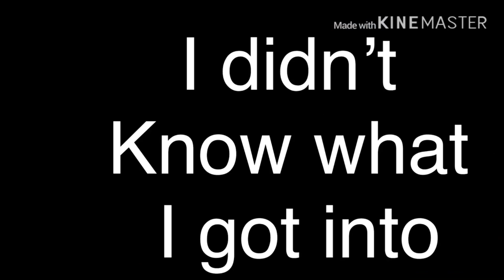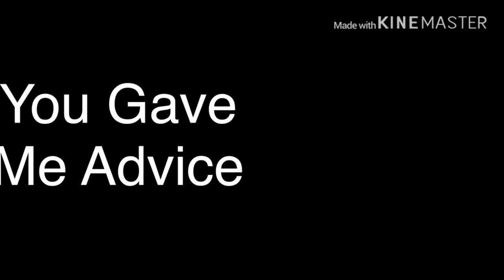Stronger Than You GLMV (Frisk)